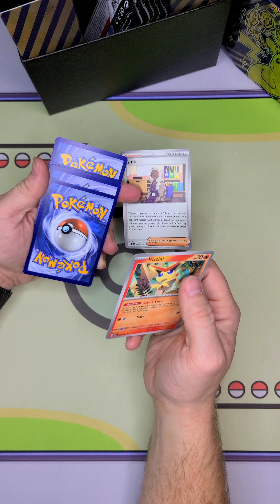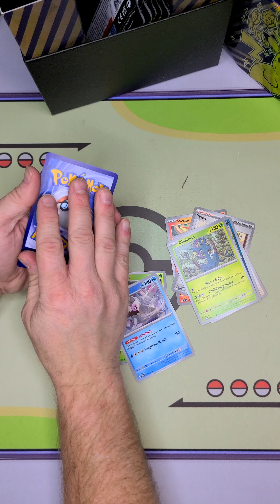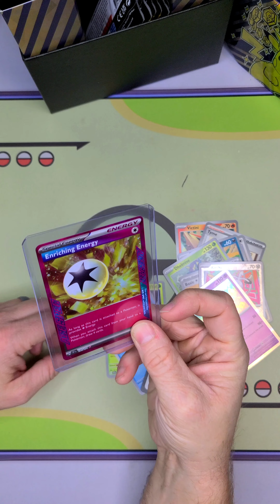Angry Pikachu is Throwing Hits! How Does he still have the Energy to Keep Swinging!!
Is this the end to our hit streak or does it continue? I would be amazed if it were to keep going, but with these hit rates.

Would you like a Heavy Hitters Premium collection box yourself?